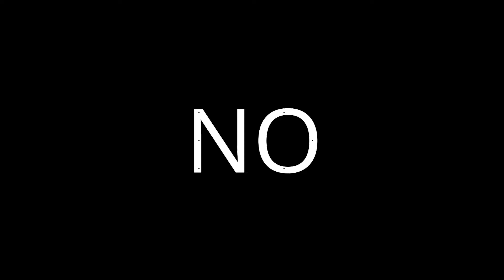Can Acne be cured completely ? کیا ایکنی/پمپل دانوں کا مکمل علاج دستیاب ہے؟ ; Dr M Khawar Nazir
Can Acne be cured completely? کیا ایکنی/پمپل دانوں کا مکمل علاج دستیاب ہے؟   ; Dr M Khawar Nazir; Urdu/Hindi;  جانیے 1 منٹ میں۔۔۔

Dr M Khawar Nazir
MBBS, MS Derm
Boston University, USA
Dermatologist, Cosmetic, LASER & Hair Transplant Surgeon

Boston Aesthetics
15-A, Hali Road, Gulberg II, Lahore